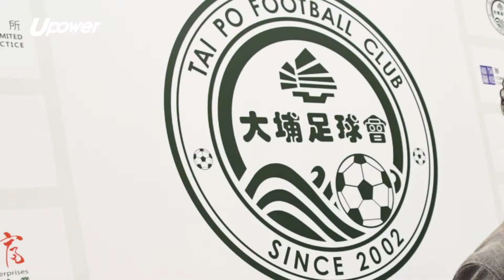20180731 UPOWER 【港超聯賽】加盟大埔再與李志堅合作 陳肇鈞：不想再浪費時間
2011/12球季，李志堅帶領深水埗升上甲組，中場陳肇鈞是其中一位「堅家班」成員，但他在2013年決定離開李志堅轉投南華(2013至2017)，此後又去過東方龍獅(2017至2018)及去季效力冠忠南區半季。今季陳肇鈞決定加盟大埔，再次與昔日恩師李志堅合作。